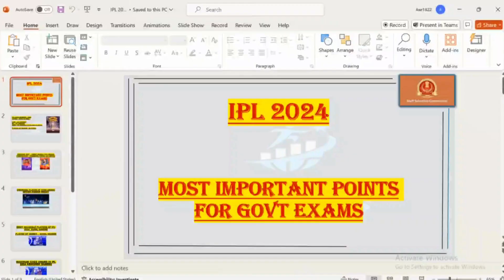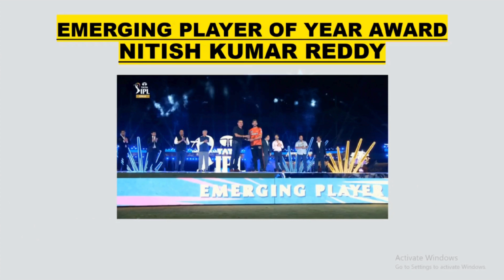IPL 2024 COMPLETE CLASS IN 05 MINUTE VIDEOFOR ALL GOVT EXAMS SSC RAILWAY || BANK